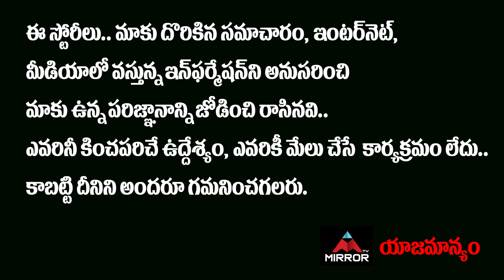తుది దశకు అమెరికా సంస్థ వ్యాక్సిన్ త్వరలోనే టీకాకు ..| America Vaccine for Covid 19 | Mirror TV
తుది దశకు
అమెరికా సంస్థ వ్యాక్సిన్
త్వరలోనే టీకాకు గ్రీన్ సిగ్నల్
ట్రయల్ రన్ ఫుల్ సక్సెస్…!!

America Vaccine for Covid 19